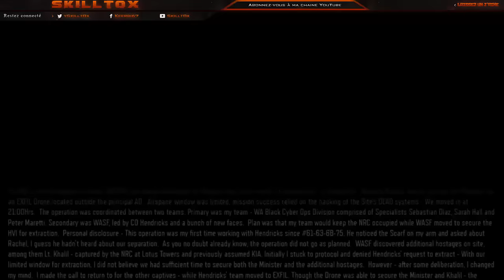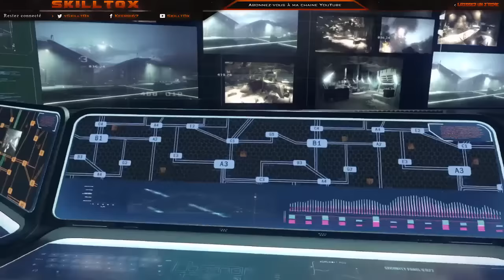Black Ops 3 | Épisode 1 - Vétéran | Let's Play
Nouvelle série en solo sur BO3 sur ps4 !

ID: Skillt0x67

Bonne vidéo !